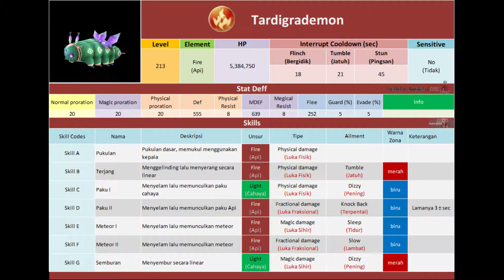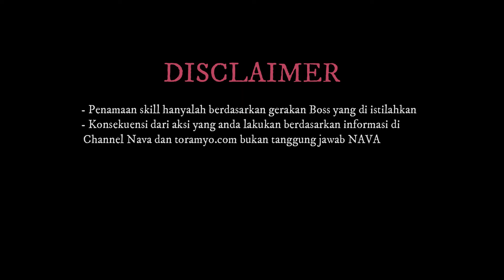Panduan Detail Tank di Tardigrademon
Toram Online
🦁 Info Boss
- Nama: Tardigrademon
- Level: 213
- Elemen: Fire (Api)
- Map: Old Lufenas Mansion Ruins
(Reruntuhan Mansion Lufenas Tua)
- Detail Lokasi: -

Hi guys... Petualangan ku yang ke-44 edisi "Menjelajahi Mini Boss" terus berlanjut.  Kali ini aku berada di Old Lufenas Mansion Ruins (Reruntuhan Mansion Lufenas Tua) Telusuri daerah ini kalian akan berjumpa dengan mini boss yang bernama Tardigrademon.

Nama Tardigrademon sangat tidak asing, khususnya di Anime" Pokemon atau digimon. Mendengan istilah "mon" saja pikiranku langsung menuju kedua anime tersebut.Boss ini memiliki unsur Fire (Api), hampir seluruh skill nya mengandung unsur api, hanya 2 saja yang memiliki unsur cahaya

Ia memiliki tipe serangan hampir seimbang antara fisikal, magical dan fraksi. Untuk interrupt tergolong lama, oh iya boss ini sedikit petakilan.

Bagaimana kalau kita langsung ke pembahasan detailnya !!!

🍜 Food Buff
+ Fish Burger (Burger ikan) lv 8
   - Magical Resistance 38%
+ Beef Burger (Burger sapi) lv 9
   - Physical Resistance 44%
+ Yakisoba Lv 9
   - Attack MP Recovery 26
+ Ankake Fried Rice lv 9
   - MaxMP 860
+ Beef Stew lv 9
   - Aggro 86%

🥋 Equipment Sets OHS [ENG]:
- Weapon: Mischievous Candy
- Shield: 5th Anniv Shield VII
- Armor: Lil Empress Garb
- Additional: Lucky Sushi Roll & Potum
- Special: Dark Talisman (Resist)

🥋 Set Peralatan OHS [ID]:
- Senjata: Permen Usil
- Tameng: Tameng Dirgahayu ke-5
- Zirah: Baju Kaisar Wanita
- Perkakas Tambahan: Potum Ehomaki
- Perkakas Spesial: Azimat Kegelapan (Kebal)

💥 Combo OHS Tank [ENG]:
1) Main Aggro: Ad-lib ➜ Guardian (Save) ➜ War Cry (Swift) ➜ Finale (smite)
2) Hold Aggro + MP:  Fairy Dance ➜  Berserk (Save) ➜ War Cry (Consecutive) ➜ Spirited Dance (Swift) ➜ Finale (smite)
3) Decoy: Trigger Slash ➜ Fareth (Save) ➜ Decoy Shot (Save) ➜ Finale (smite)
4) Def: Reflex ➜ Sanctuary (Save) ➜ Nature's Wonders (Consecutive) ➜ Binding Strike (Swift) ➜ Finale (Gebuk)

💥 Combo OHS Tank [ID]:
1) Main Aggro: Improvisasi ➜ Guardian (Isi) ➜ Jeritan Perang (Cepat) ➜ Finale (Gebuk)
2) Hold Aggro+MP: Tarian Bidadari ➜ Berserk (Isi) ➜ Jeritan Perang (Beruntun) ➜ Tarian Semangat (Cepat) ➜ Finale (Gebuk)
3) Decoy: Tebasan Pemicu  ➜ Fareth (isi) ➜ Tembakan Pengumpan (Cepat) ➜ Finale (Gebuk)
4) Def: Reflex ➜ Sanctuary (Isi) ➜ Kosmos Kirana (Beruntun) ➜ Bind Strike (Cepat) ➜ Finale (Gebuk)

🎵 Music
Track:  CryJaxx & 4URA & DizzyEight - JUMP!

📽 Timestamp:
00:00​​ + Intro
00:15​​ + Deskripsi Singkat
01:21​​ + Lokasi Mini Boss
01:34 + Info Dasar
01:46​ + Skills
01:50​ -- Skill A
01:58​ -- Skill B
02:19​ -- Skill C
02:34​ -- Skill D
02:57​ -- Skill E
03:15​ -- Skill F
03:32 -- Skill G
03:50​ + Posisi Tank
04:05​ + Praktik
06:17​ + Disclaimer
06:29 + Outro